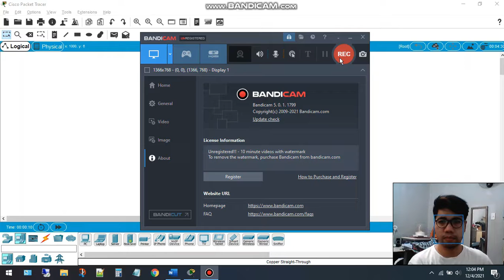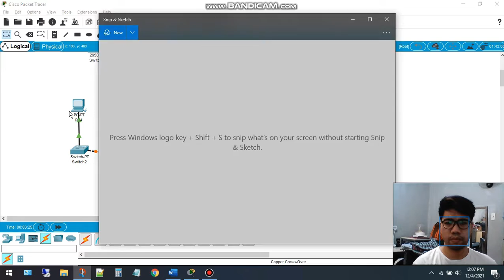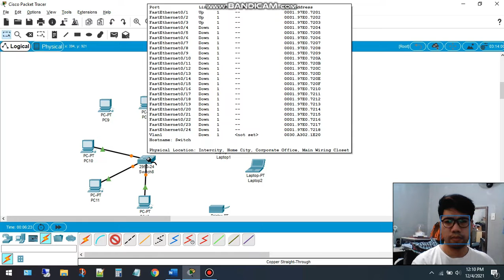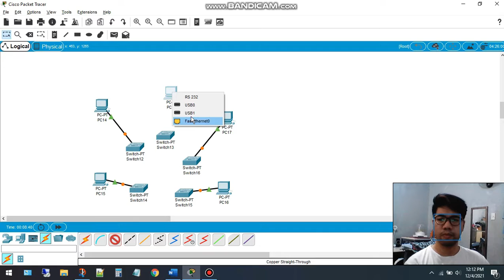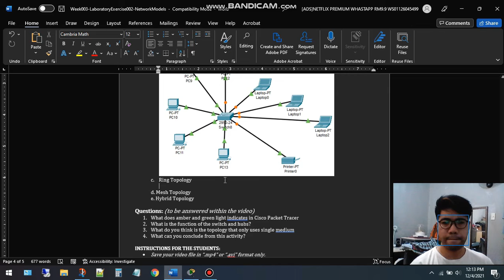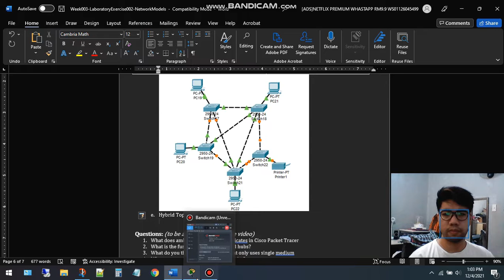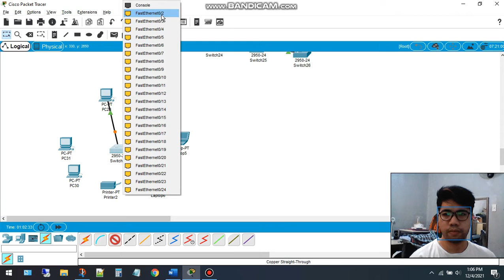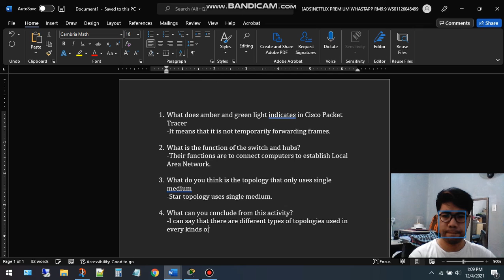DelosReyes, AaronJames - Laboratory Exercise 002